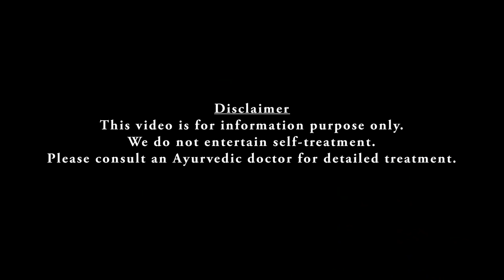Face massage oils | മുഖസൗന്ദര്യം വർധിപ്പിക്കാൻ സഹായിക്കുന്ന എണ്ണകൾ | Dr Jaquline Mathews BAMS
നമ്മളിൽ ഭൂരിഭാഗം പേരും മുഖസൗന്ദര്യത്തിന് വളരെ പ്രാധാന്യം കൊടുക്കുന്നവരാണ്. ഇതിനു വളരെ കാര്യങ്ങൾ നമ്മൾ ചെയ്യാറുണ്ട്.
പലരും പരസ്യങ്ങടെ പുറകേപോയി നിരാശരാകുന്നവരുണ്ട്. ഇതിന് പലപ്പോഴും നമ്മൾ വിചാരിക്കുന്ന ഫലം ലഭിക്കാറില്ല.
ഈ വീഡിയോയുടെ ഡോക്ടർ മുഖ സൗന്ദര്യം കൂട്ടാൻ നിങ്ങളെ സഹായിക്കുന്ന എണ്ണകളെ പരിചയപ്പെടുത്തുന്നു.